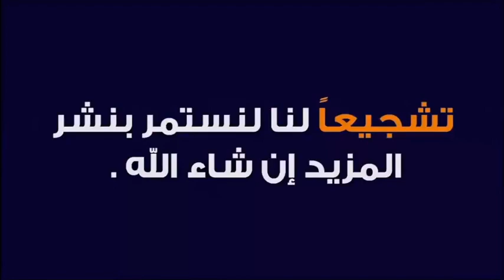قصة مي رقية العذراء و بناتها السبعة (قصة حقيقية) 🕌 الدكتور طيب كريبان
جديد 2021 : قصة مي رقية و بناتها السبعة (قصة حقيقية) 🕌 الدكتور طيب كريبان
 ▬▬▬▬▬▬ஜ۩☺۩ஜ▬▬▬▬▬
 ▬▬▬▬▬▬ஜ۩☺۩ஜ▬▬▬▬▬
⛔ أحبابي الكرام ، إذا أعجبكم الفيديو رجاءاً لا تنسوا :

 ▬▬▬▬▬▬ஜ۩☺۩ஜ▬▬▬▬▬
مواضيع سابقة

🕌 عَنْ أَبِي هُرَيْرَةَ، عَنِ النَّبِيِّ صَلَّى اللهُ عَلَيْهِ وَسَلَّمَ قَالَ:
 ▬▬▬▬▬▬ஜ۩☺۩ஜ▬▬▬▬▬
⚠️ توضيح مهم ❗

 ▬▬▬▬▬▬ஜ۩☺۩ஜ▬▬▬▬▬
# هاشتاغ الموضوع #